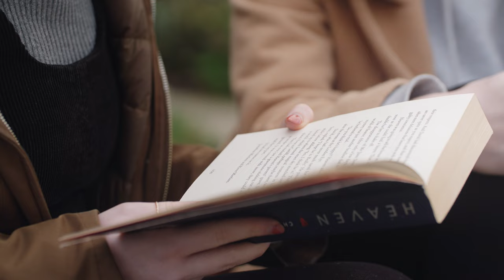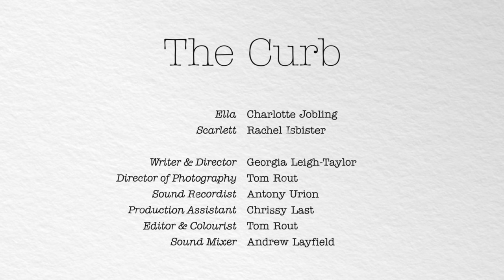The Curb - A Short Film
A young couple come to terms with the end of their relationship in an exchange of borrowed memories.

Starring Rachel Isbister and Charlotte Jobling
Written and Directed by Georgia Leigh-Taylor
Cinematography by Tom Rout

Editor - Tom Rout
Sound - Antony Urion
Sound Mix - Andy Layfield
Assistant - Chrissy Last